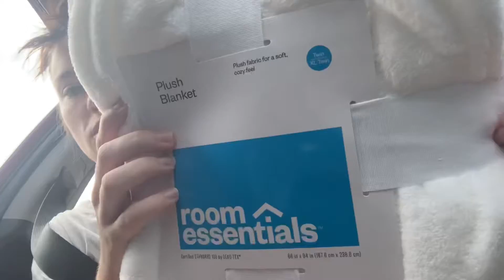Re-decorating my new room!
I’m moving back in with my family until we can move back out on our own & this is part one, so part 2 will come out……

Honestly,
Probably,
In September :/

But we’ll see.